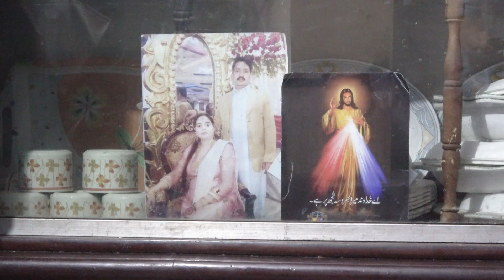Religionsdialog hos Human Friends Organization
Human Friends Organization i Pakistan driver et bredt arbeid for å løfte trosfrihet i landet. Ett av deres hovedsatsningsområder er religionsdialog hvor religiøse ledere samles. Denne kunnskapen om respekt, toleranse og mangfold kan de religiøse lederne ta med seg i sine respektive samfunn.